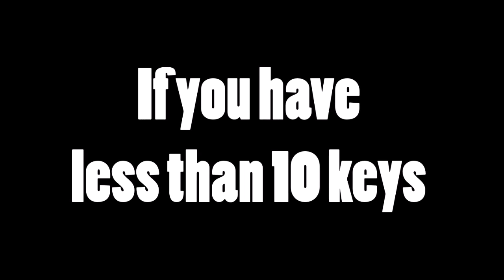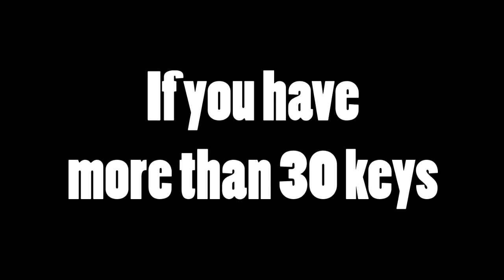ALL Quartermaster Audio Quotes Infinite Warfare COD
Every audio recording that the quartermaster says when you enter the quartermaster organised by amount of keys in possession.

In Call of duty Infinite Warfare there are about 40 audio quotes that the quartermaster says when you enter his armoury, this video it showcases every sentence/dialogue that I found him saying, hope you enjoy.